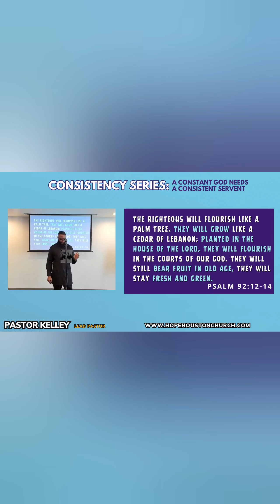You can tell the type and health of a tree by its fruit